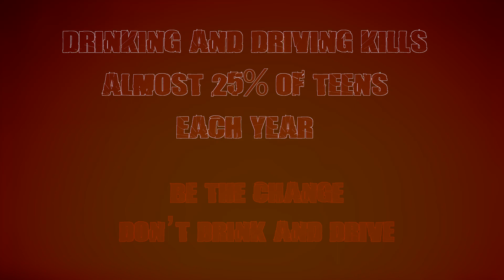Don't Drive and Drive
Courageous Persuaders PSA
Yessian Music"

AW494, AW596, AY282

Boom Library Destriction Car crash Small
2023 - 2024 License Number AwQaOE